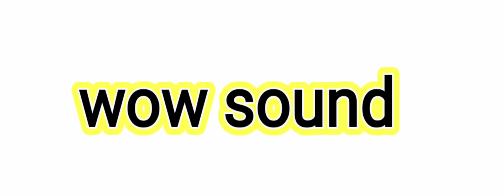wow sound effect | no copyright